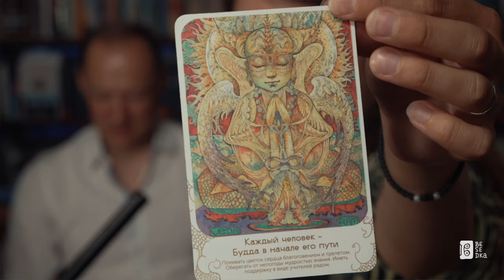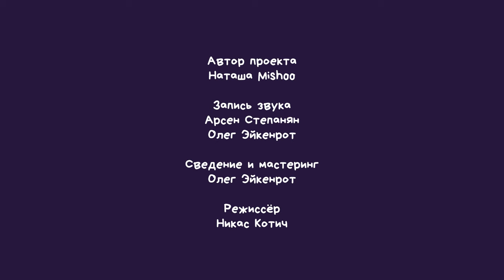Marimba Plus // Besedka Live // Jazz, organic music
00:00 Afrobeat
08:20 Eastern Market
17:14 Bonsai
23:14 New Heart
28:42 [Разговорчики] Кто Plus?
29:10 [Разговорчики] Вопрос жанра
30:44 [Разговорчики] Экстремальные гастроли
32:20 [Разговорчики] Женщина в мужском коллективе
34:07 [Разговорчики] Что нового в новом альбоме
35:53 [Разговорчики] Душа мира
38:20 [Разговорчики] Про контакт с собой
40:45 [Разговорчики] Момент дна
41:25 [Разговорчики] Гадание

Музыканты:
Лев Слепнер - маримба, перкуссия, клавиши
Илья Дворецкий - флейта
Сергей Нанкин - кларнет, бассетгорн
Евгений Ярын - бас-гитара
Леся Митько - клавиши
Леонид Тавровский - барабаны
Fotiniya Fo - вокал

Автор проекта, продюсер: Наташа Mishoo
Ведущая: Эвелина Ковтун
Запись звука: Арсен Степанян, Олег Эйкенрот
Сведение и мастеринг: Олег Эйкенрот
Съёмка видео: Ярослав Филиппов, Никас Котич, Ирина Лисовенко, Руслан Мальцев
Режиссёр: Ярослав Филиппов

Больше актуальной информации о проекте в наших соц.сетях.

2024